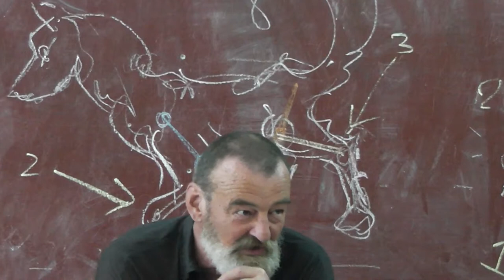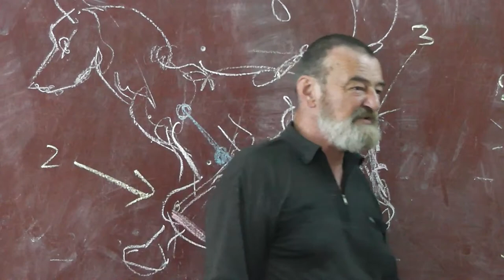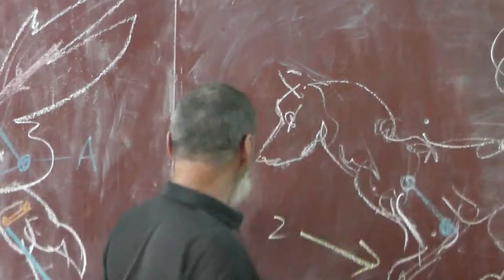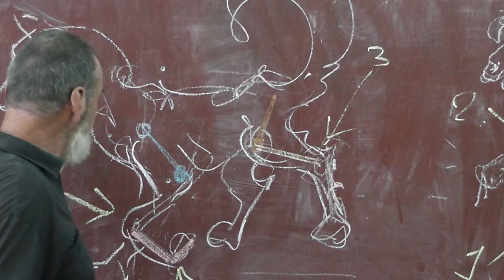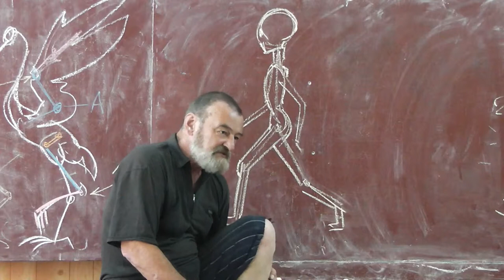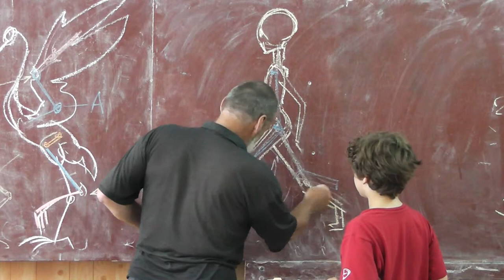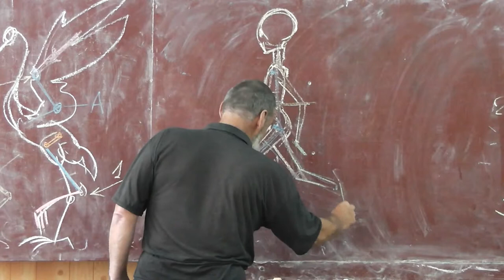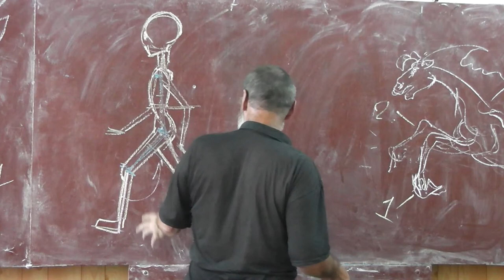14 Идущий человек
Пропорции. Добрые и злые персонажи мультфильмов.